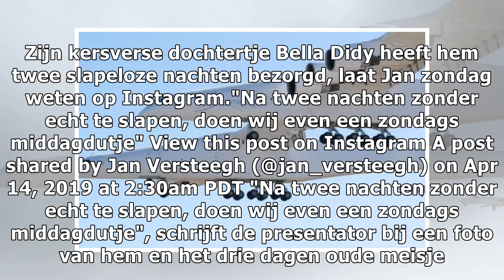Slapeloze nachten voor papa Jan Versteegh